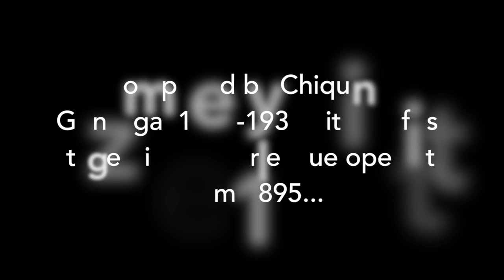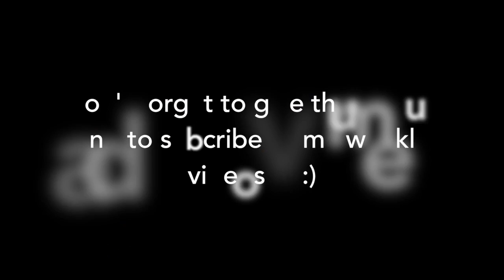Practice Vlog - Gaúcho by Chiquinha Gonzaga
Gaucho by Chiquinha Gonzaga

PIANIST: ALINE GIAMPIETRO TRIFONOV

for more information on Piano Lessons!

Beginner, Intermediate and Advanced Levels.
In-person and Online Lessons Available!